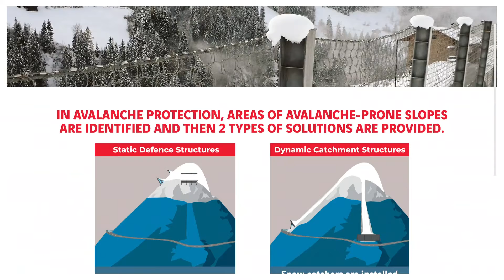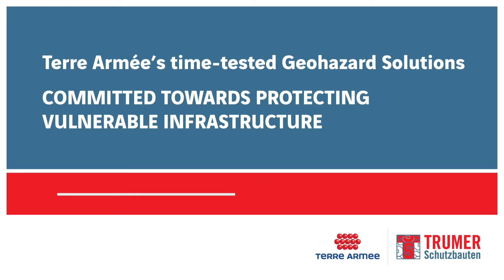Terre Armée's Avalanche Protection Systems: Protecting Your Infrastructure!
Our Avalanche protection systems are designed on a site-to-site basis to protect infrastructure, utilities, buildings, reforestation, and lives from avalanches. We identify avalanche-prone slopes and accordingly identify two types of solutions - Static Defence Structures, and Dynamic Catchment Structures.